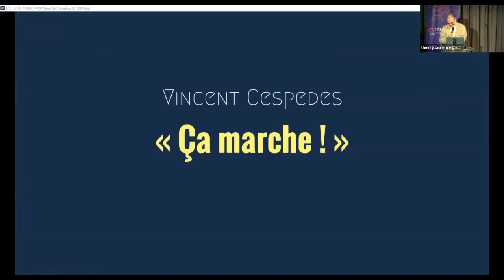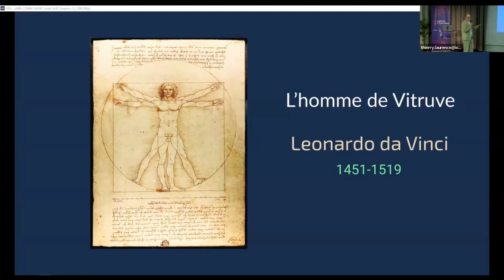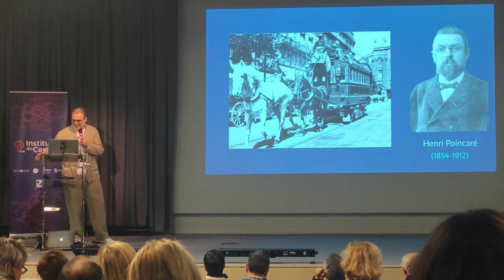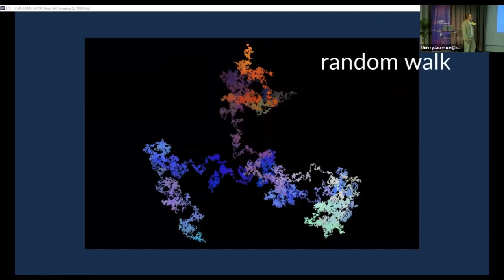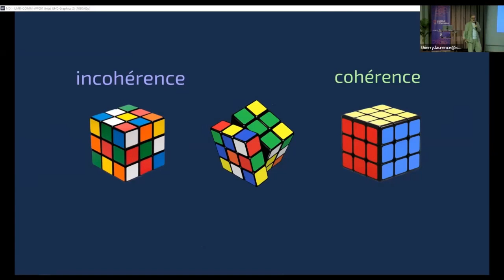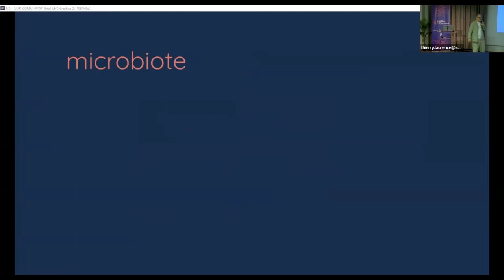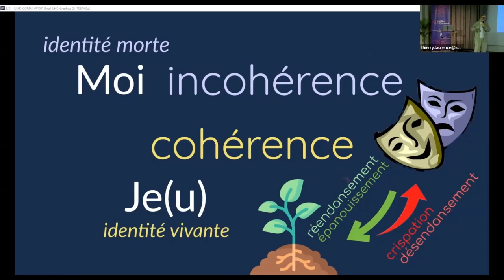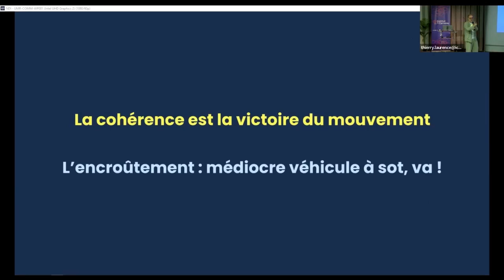« Ça marche ! » - De la cohérence comme victoire du mouvement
Conférence du 26 novembre 2022, à l'Institut du Cerveau et de la Moelle épinière de l'Hôpital Pitié-Salpêtrière, 4e Symposium de l'AfHyp (Association française d'hypnose), « Aux frontières de l'hypnose. Motricité & Cognition ».